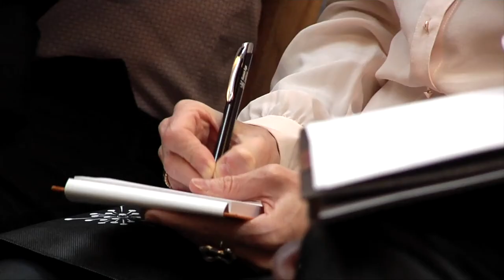TrendingTalent Talks sobre Digital Leader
Analizamos Digital Leader, una de las principales 5 tendencias del Futuro del Empleo de la mano de Juan Carlos Cubeiro, Head of Talent de ManpowerGroup, e Isabel Aguilera, experta en liderazgo y una de las 50 ejecutivas más influyentes según la revista Fortune.